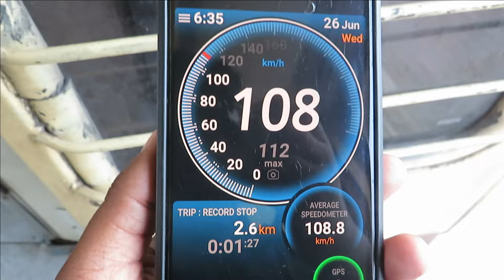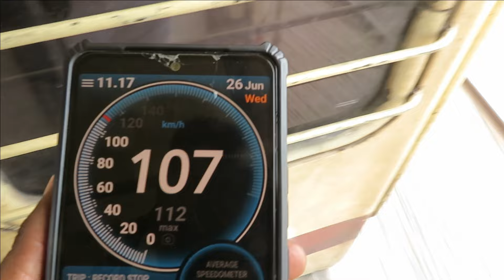Jhansi to Lucknow full journey compilation | Onboard VGL Jhansi Lucknow Intercity express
Welcome to another journey video compilation
This time journey is from Virangana Lakshmibai Jhansi to Lucknow via Kanpur central
Onboard 11109 VGL Jhansi - Lucknow intercity express
Journey recorded on 26 June 2024 and also in video i mentioned wrong date 26July 2024 so correct date is 26 June 2024.

Hope u guys will liked the video